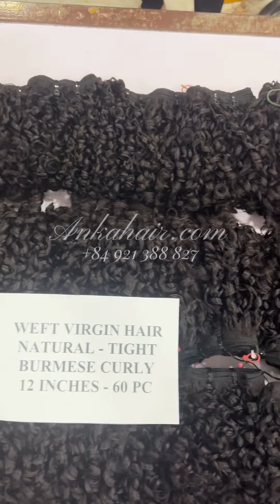Burmese pixie curl Ankahair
💸💸💸 FACTORY PRICE NO MIDDLEMAN NO ADDITIONAL FEES 💸💸💸 @ankahairfactory